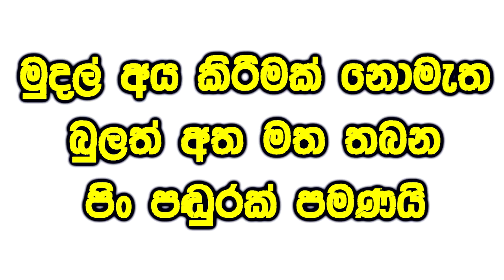අත්වාරුවෙන් පැමිණි තරුණයා තප්පර පහෙන් ඇවිදවූ විශ්මිත වෙදකම